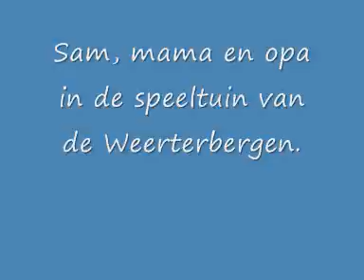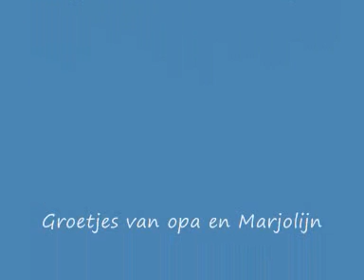Sam in Weerterbergen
Sam was op bezoek in Weert. Het weer was zo mooi dat we niet binnen bleven, maar een speeltuin opzochten in Weert. Daar leerde Sam kennis maken met een springkussen.